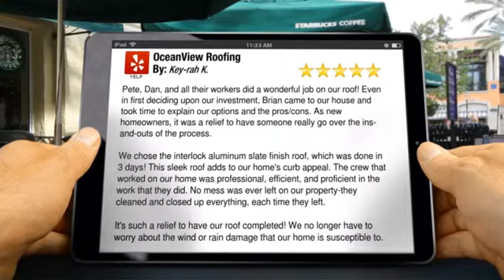Storm Damage - Aluminum Shake Roofing Kailua Hawaii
5 Star Review

Colin, Dan, and all their workers did a wonderful job on our roof! Even in first deciding upon our investment, Brian came to our house and took time to explain our options and the pros/cons. As new homeowners, it was a relief to have someone really go over the ins-and-outs of the process.

We chose the interlock aluminum slate finish roof, which was done in 3 days!  This sleek roof adds to our home's curb appeal. The crew that worked on our home was professional, efficient, and proficient in the work that they did. No mess was ever left on our property-they cleaned and closed up everything, each time they left.

It's such a relief to have our roof completed! We no longer have to worry about the wind or rain damage that our home is susceptible to. We can now rest assured that our home is protected from the elements in the many years to come!

Address: 59-25 Kahauola St Haleiwa, Hawaii
HI 96712
Aluminum Shake Roofing in Hawaii